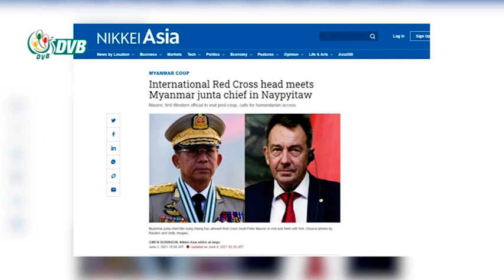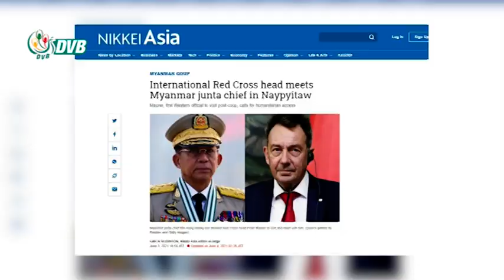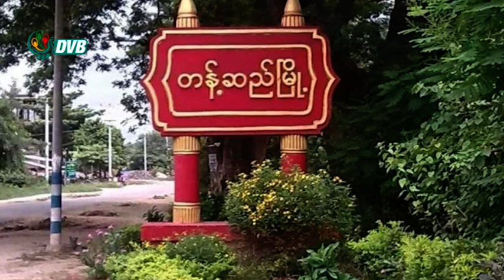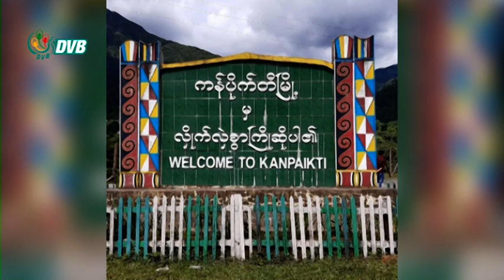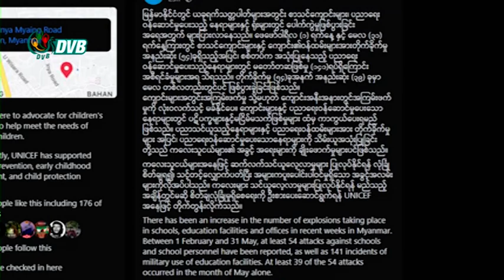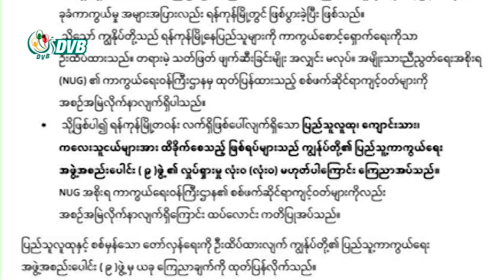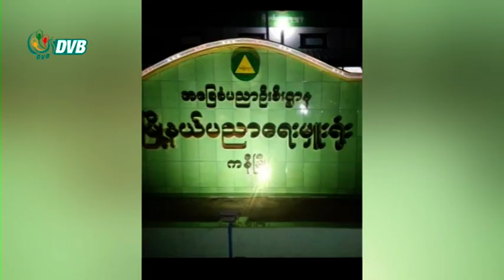ဒီဗွီဘီ ရုပ်သံ မနက်ခင်း သတင်းများ (၄ ရက် ဇွန်လ ၂၀၂၁)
- ICRC အဖွဲ့တွေအနေနဲ့ အကျဉ်းထောင်တွေကို သွားရောက်ဖို့ ခွင့်ပြုပေးဖို့နဲ့ ပဋိပက္ခဖြစ်ပွားနေတဲ့ဒေသတွေဆီအကူအညီတွေပိုမိုရရှိစေဖို့ တောင်းဆိုလိုက်ပါတယ်။
- ကနီမြို့မှာ ကျောင်းအပ်သူ စုစုပေါင်း ၂၀၀ ကျော်ရှိပေမယ့် ကျောင်းလာတက်သူ မရှိ။
- တရုတ်-မြန်မာနယ်စပ် ကန်ပိုက်တီမြို့မှာ ကျောင်းအပ်သူ ၄ ဦးသာရှိ။